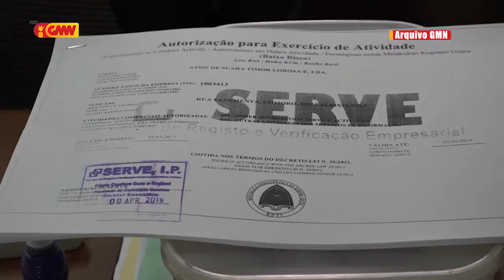SERVE Hamenus kustu rejistu verifikasaun Empresarial fasilita rejistu liu husi Email ka Internet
SERVE Hamenus kustu rejistu verifikasaun Empresariál fasilita rejistu liu husi Email ka Internet